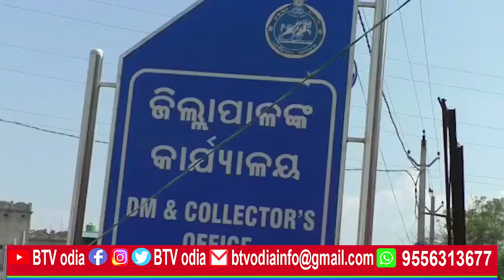Sonepur : ହାଉସ ହୋଲ୍ଡ ନମ୍ବର ପ୍ଲେଟ ଦେଇ ଠକେଇ ଅଭିଯୋଗ ଆଣିଲା ଆପ //BTV odia//